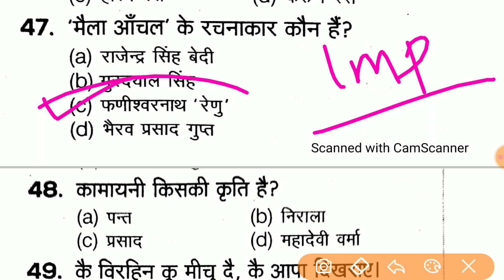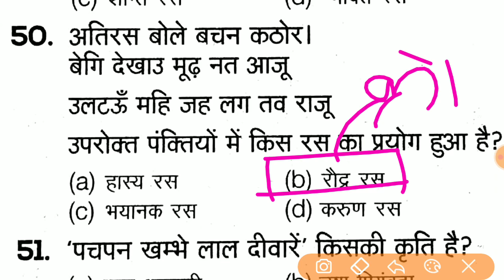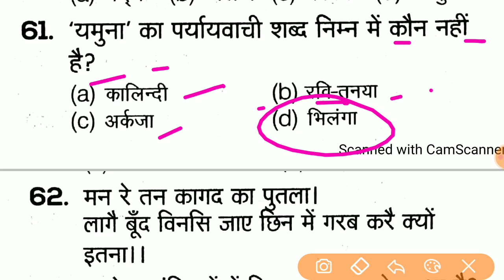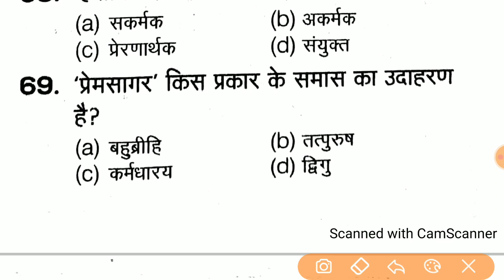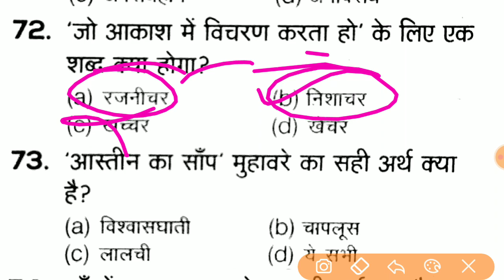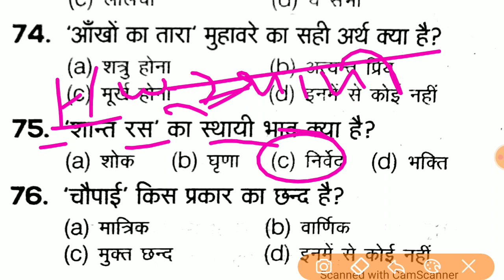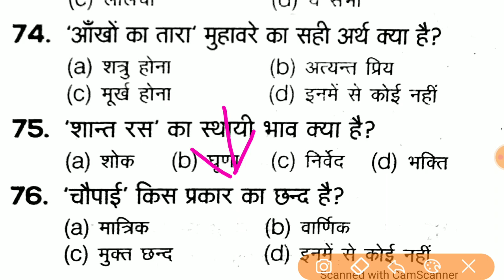Hindi Mock Test For Up Police Jail Warder || Up Fireman